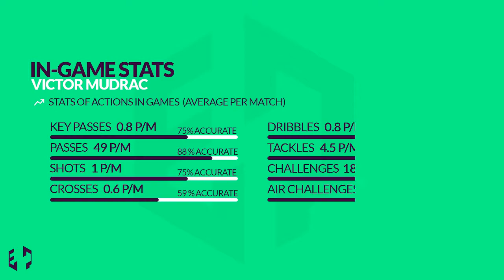Victor MUDRAC || Center defender || Moldova || Highlight video || EASY PROGRESS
⚽ Victor Mudrac, 25 y.o
🇲🇩 Moldova / Russia 🇷🇺
🏃‍♂ Center back
185 cm
77 kg

⚽ Career Stat’s:
🇲🇩 Divizia Nationala: 178 matches / 19 goals / 8 assist
🇪🇺 Europa League: 4 matches

🇲🇩 Moldova National team: 5 matches (3 official, 2 friendlies)